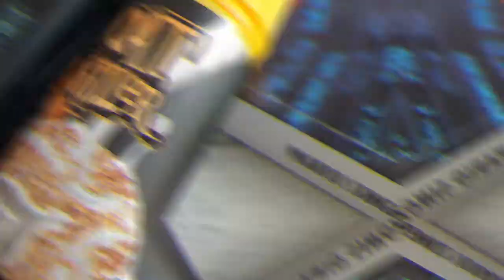Oat killer liquid rasa oat yang ekonomis by Dikwan Vape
Oat killer sebagai liquid rasa oat yang ekonomis layak anda coba untuk berhemat

Bila anda memiliki produk untuk kami review ? silahkan hubungi kontak dibawah ini.